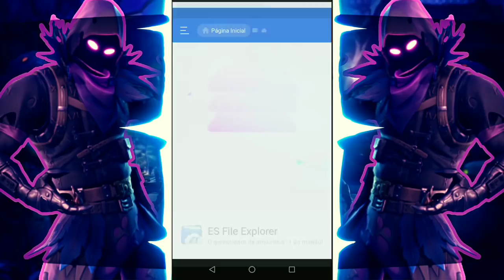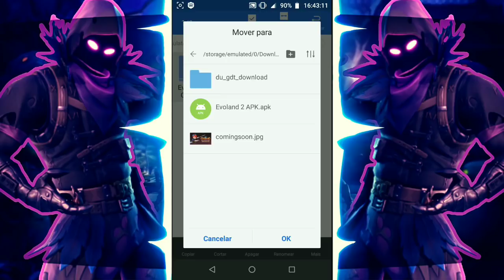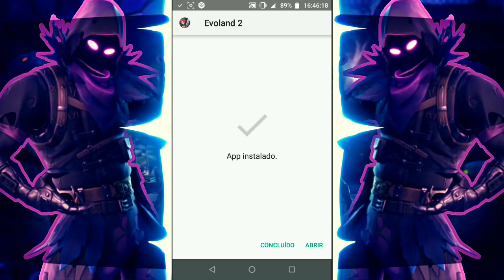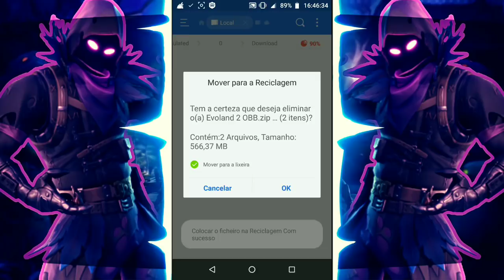M4VN TUTORIAIS : Como Baixar E Instalar Evoland 2 De Graça No Android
⚠️⚠️⚠️ ATENÇÃO ⚠️⚠️⚠️